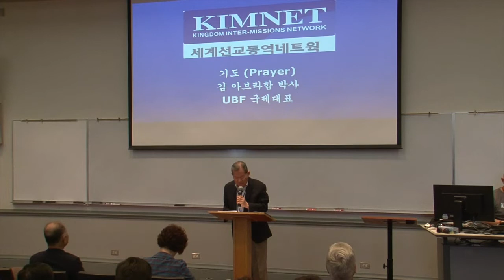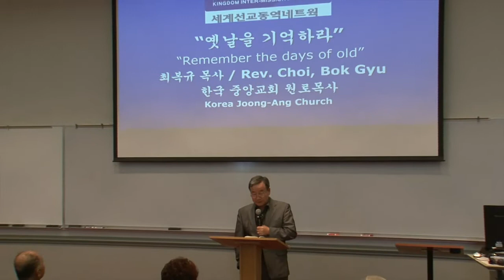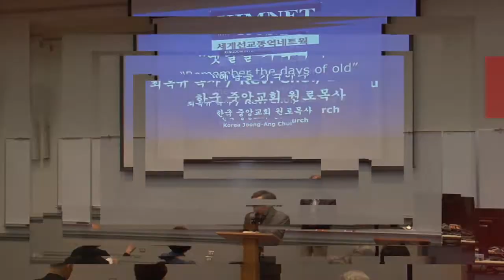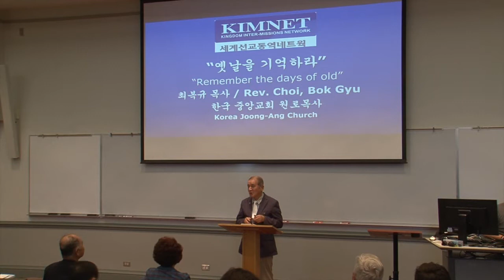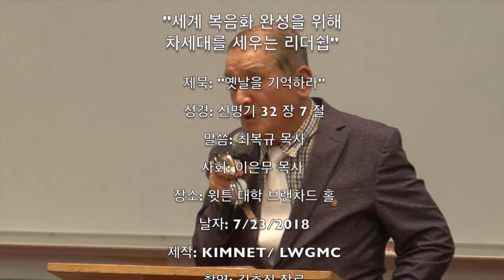KIMNET 2018 국제선교지도자대회 "옛날을 기억하라" 최복규 목사